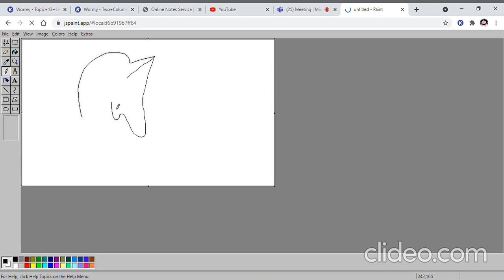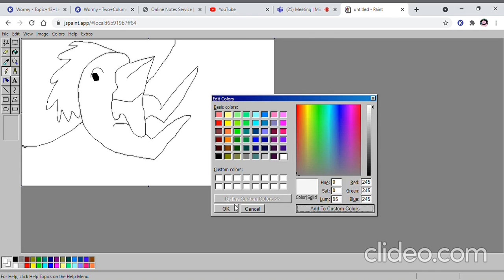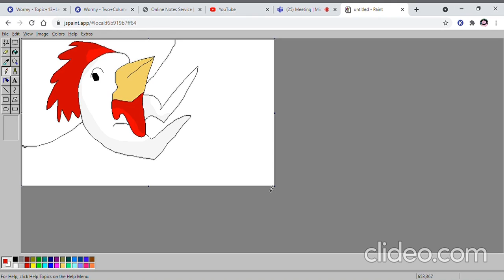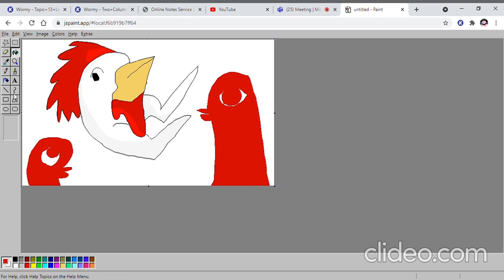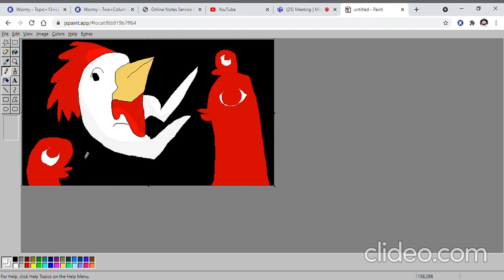Speedpain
song by flying squares